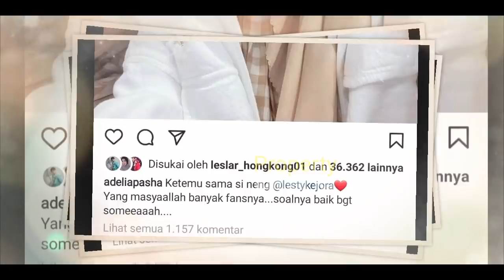ROMANTISNYA ‼️ LESTi Take Vocal Ditemani Rizky Billar‼️ Single BARU Duet dg BILLAR❓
Jangan Lupa: _
Thankz!!..